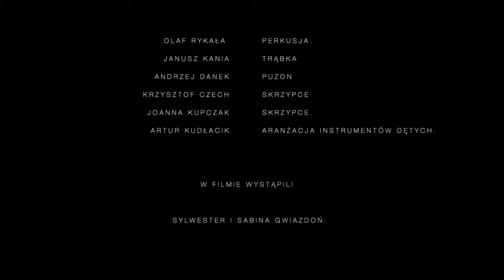Górolski byt www studioawedding pl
Film promujący płytę  "Skąd wieje Holny"